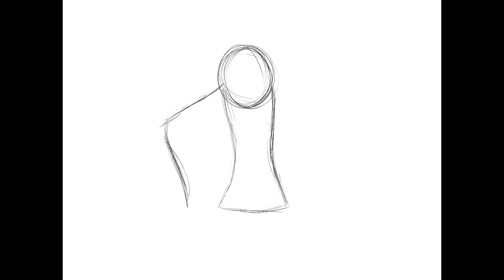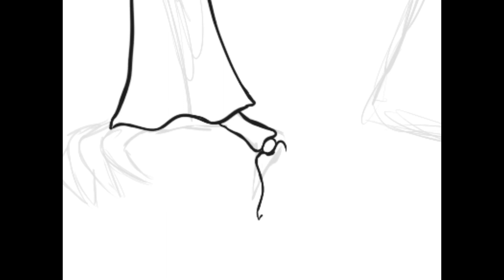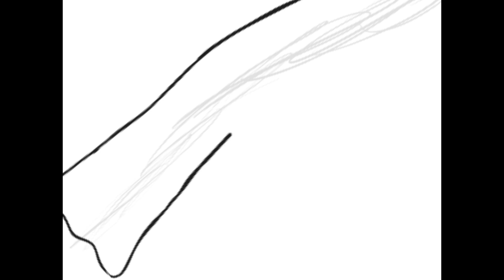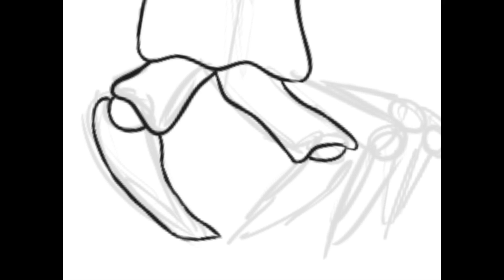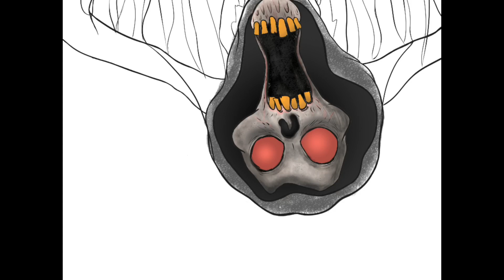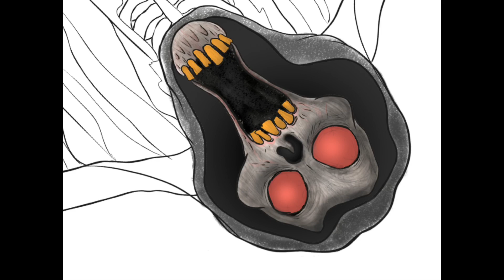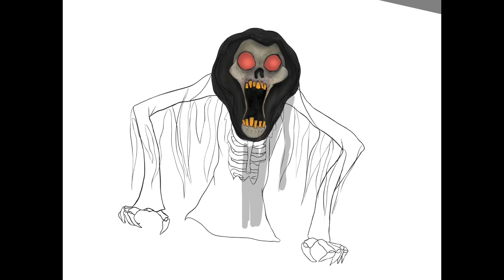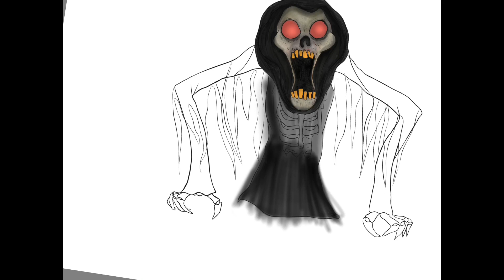Drawing a PROP PREDICTION TIME-LAPSE! - Spirit Halloween 2020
Sit back, and relax while you watch me draw my interpretation of this spooky mysterious reaper animatronic new for Spirit Halloween 2020.

Stay Spooky! 💀